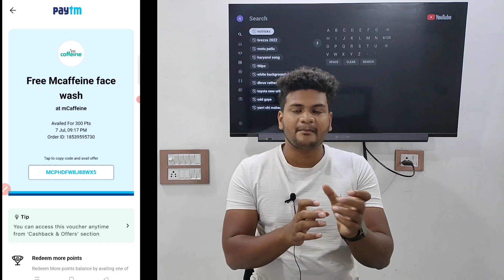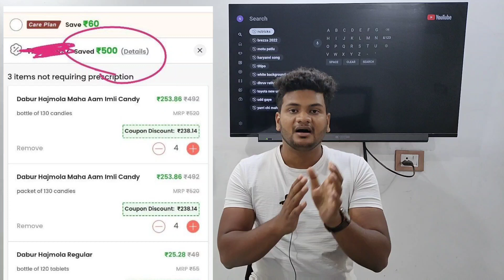Mcaffeine Face Wash @₹1 | Tata Neu ₹500 Shopping Voucher Loot | Free Products Offer | Nctricks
Amazon July Offer
Amazon July Cashback
Amazon July 2022 Offer
Amazon Offer
Amazon Gift Card Cashback
Amazon Gift Card Offer
Amazon Pay Balance Cashback
Amazon Pay To Bank Offer

All Images, Picture, Music shown in the video belong to the respected owners.